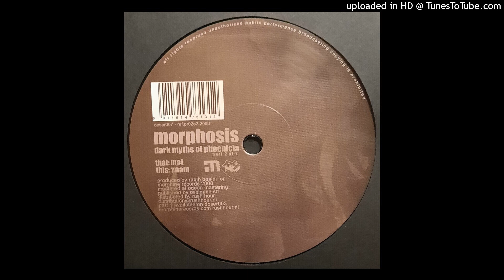Morphosis - Yaam - Morphine Records 007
Morphosis - Yaam

Morphosis - Dark Myths Of Phoenicia (Part 2 Of 2)
Label: Morphine Records – doser007
Format: Vinyl, 12", EP
Country: Italy
Released: Jun 5, 2008
Genre: Electronic
Style: Techno, Deep House